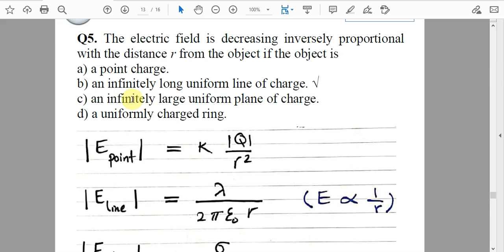80 Physics 102 CH21 Electric Force & Field First Aug 2021 Q5